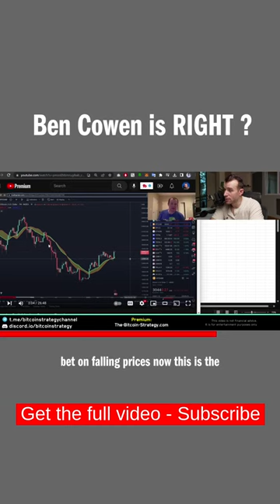Ben Cowen is RIGHT 🤔